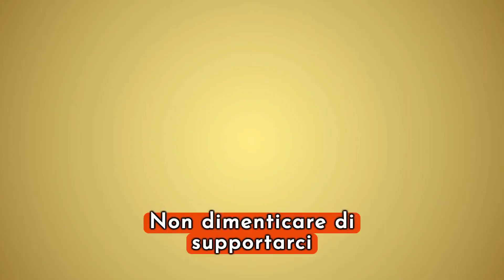GF Anticipazioni: Segreti Svelati e Colpi di Scena: Non Crederai a Cosa Accadrà!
Preparati a immergerti nel cuore pulsante del Grande Fratello con una puntata che promette di lasciare il segno!

🌍Rimani sempre aggiornato con le notizie più interessanti!